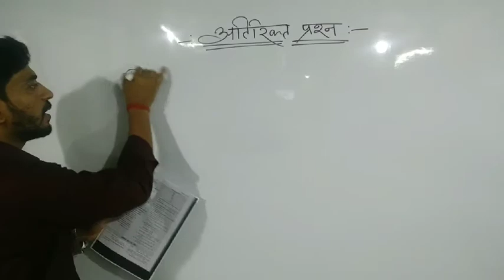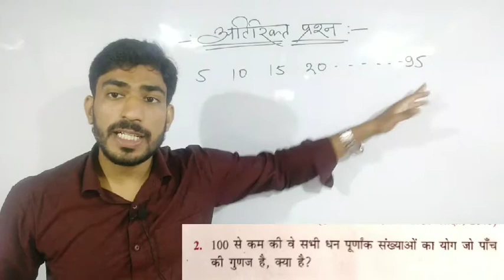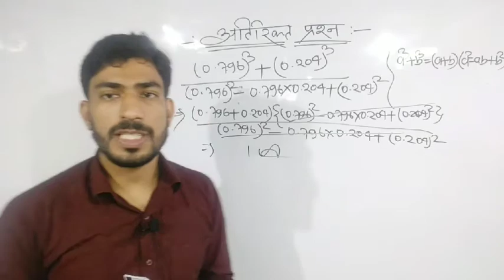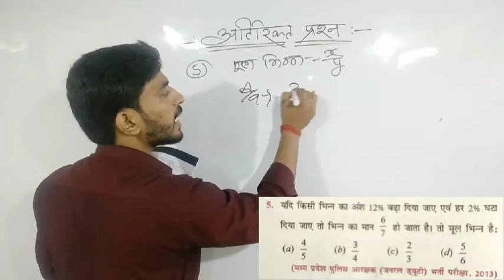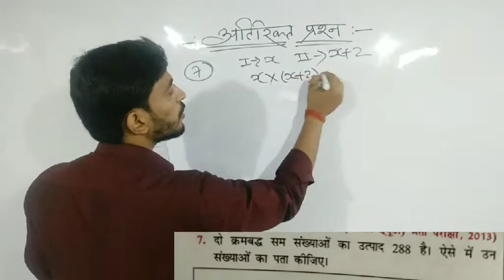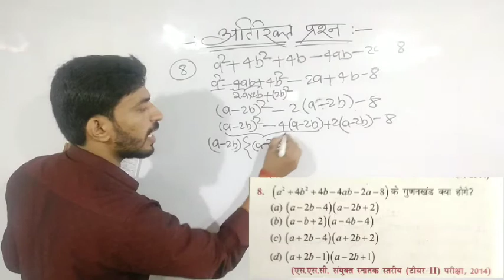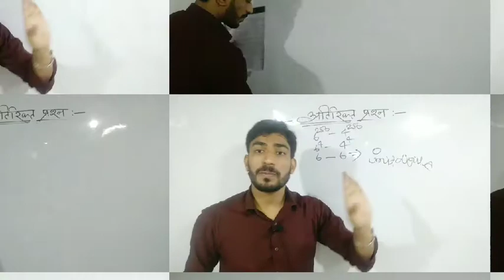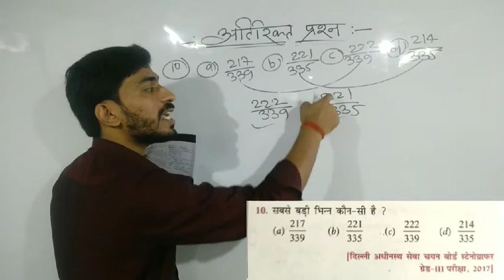Number system atirikt question